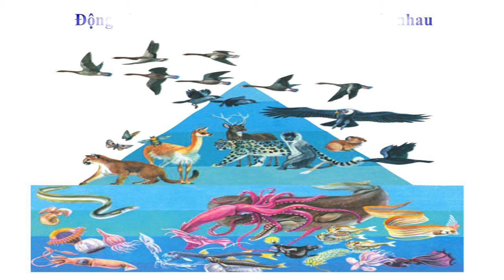Thế giới động vật đa dạng và phong phú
Động vật rất đa dạng và phong phú